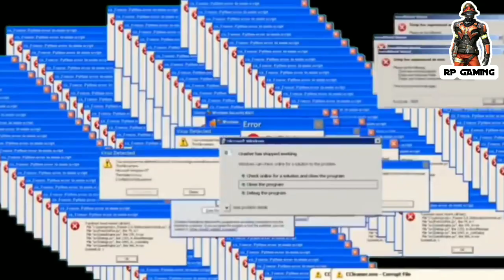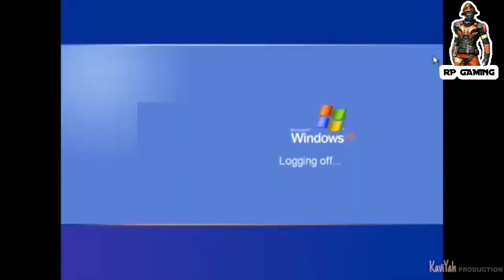MEME ආතල් || 0.4 || සාරිය අස්සේ නැති කලිසම අස්සේ තියෙන දේ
Meme ආතල්

We are games play from Redmi S2 and record from phone screen recorder.
Phone spe.
                 3GB Ram
                 32GB Storage
                 Qualcomm® Snapdrgon™625 14nm octa-core processor